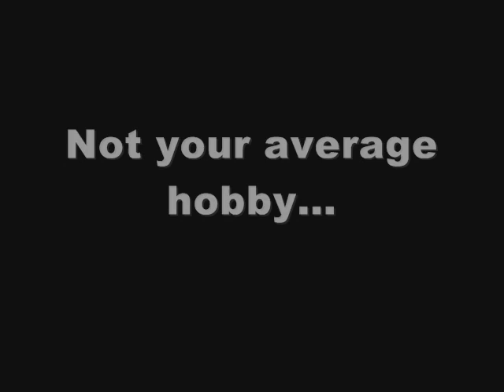Australian Battle Group: Promo Clip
This is just a short clip to introduce the concept of this hobby.